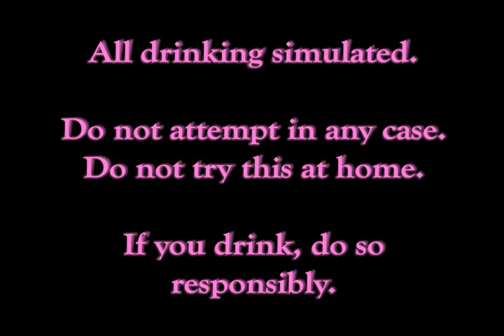The Casey Chronicles starring Stevie Thomas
The Casey Chronicles Episode One.
A web series staring Toronto Actress Stevie T (Stevie Thomas)